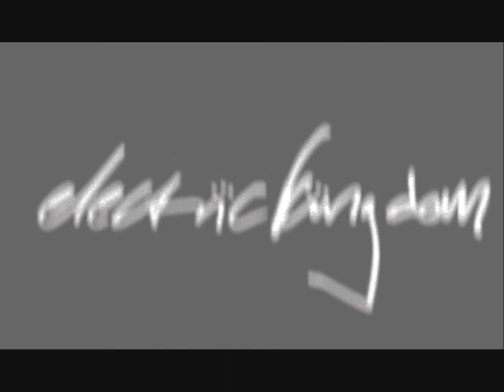FAD GADGET - COLLAPSING NEW PEOPLE (WESTBAM REMIX)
Fad Gadget -- Collapsing New People
Label:Mute Tonträger -- 12 MUTE T1
Format:Vinyl, 12"
Country:Germany
Released:29 Sep 2003
Genre:Electronic
Style:Electro, Synth-pop